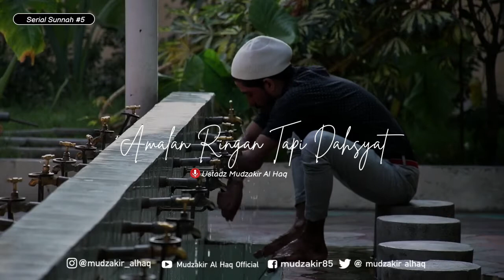'Amalan Ringan Tapi dahsyat dampaknya!! II Ustadz Mudzakir Al Haq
Istiqomah amalkan ini, maka kita akan mendapatkan kemuliaan besar!
Simak sampai tuntas

Channel YouTube Mudzakir Al Haq Official

Informasi Kajian, Ceramah Ustadz Mudzakir Al Haq